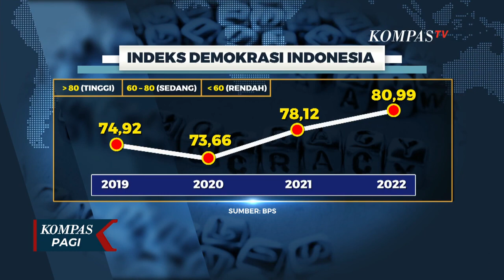Anies Kritik Demokrasi Indonesia, Jokowi Tak Pernah Batasi Kebebasan Berbicara